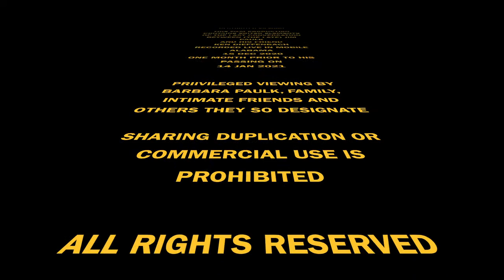James Paulk Requiem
Last words of a dying friend, an interview one month preceding his passing; exclusive use intended for immediate famiy and friends